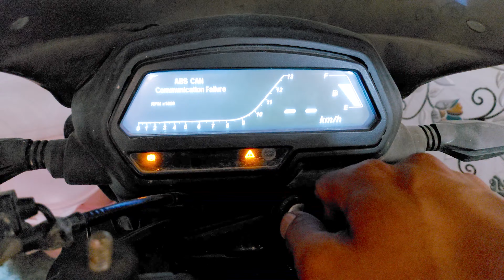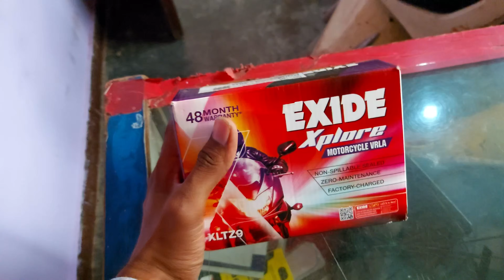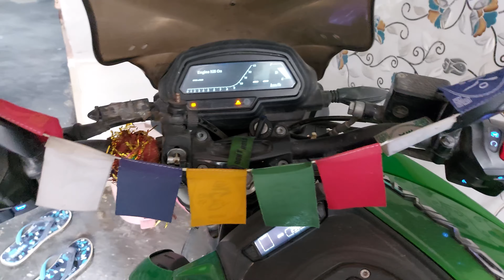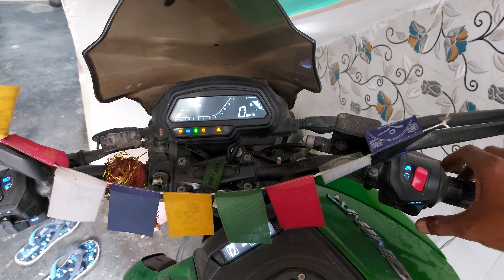Problem🤬😡 in Dominar 400😰 2021 After Ladakh - ABS Can Communication Failure Disappointed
Title ; Problem in Dominar 400 2021 After Ladakh - ABS Can Communication Failure Disappointed

ABOUT VIDEO;
@Loki Tube

Checkout My All Gadgets Links
1.Sam evo memory 64 GB ;
2.Boya caller mic ;
3.Go Pro Hero 8 Black ;
4.Go Pro Hero MAX ;
5.Go Pro Adaptor ;
6.Yantralay YT-G8 Vlogging Case for Hero 8 ;
7.Motorcycle Helmet Chin Mount Holder ;
8.GoPro Media Mod ;
9.Maono AU-400 Lavalier Microphone ;
10.Samsung Galaxy Note10 Lite;
11.My Dominar Engine Oil ;
12. Accessory Kit for GoPro Hero ;
13. Gopro Battery Hero 7,8 ;
14. Best Video Editing Laptop ;
15. Chain Cleaner kit ;
16. Additive for my Dominar ;
17. Flasher for my Dominar ;